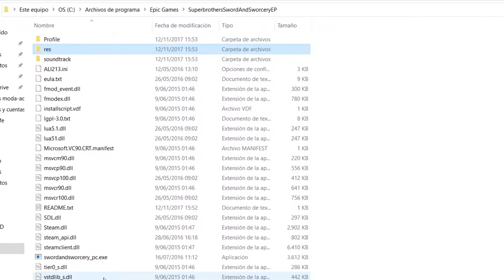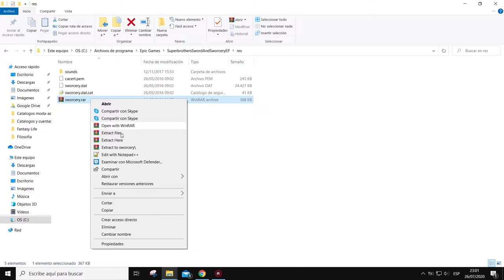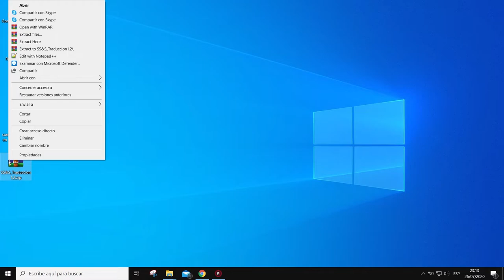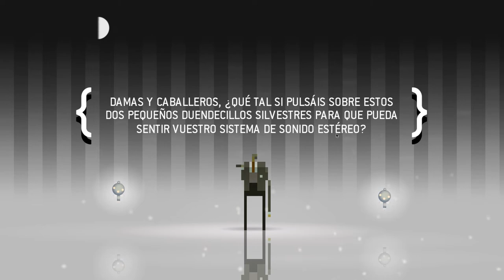Como poner el SUPERBROTHERS SWORD & SWORCERY en español 2020 | Epic Games Store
Estos son los dos links de los dos archivos de descarga. Creditos a los respectivos autores.

Como colocar en español el SUPERBROTHERS SWORD & SWORCERY 2020 | Epic Games Store